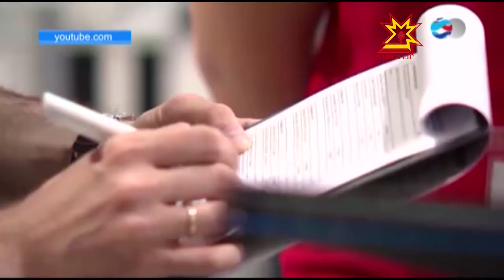В Краснодаре подвели итоги 5-го национального чемпионата ВорлдСкилс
В Краснодаре подвели итоги 5-го национального чемпионата ВорлдСкилс. 1300 участников  соревновались в 109 компетенциях. Токари, кондитеры, Айти специалисты, плиточники и сантехники - победители отборочных соревнований. Сборную Чувашии представляли 6 человек